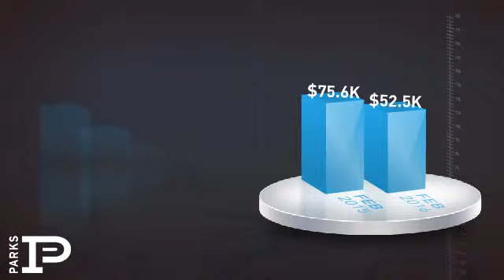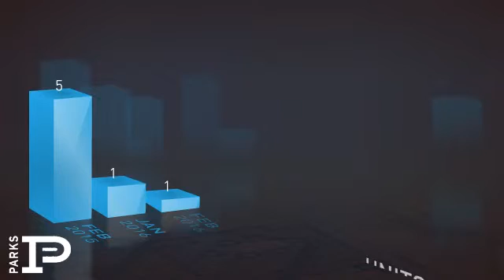Gulch / SoBro / Downtown,TN, Real Estate Market Update from Bob Parks Realty,March, 2016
Bob Parks Realty Video Update recapping market activity within Gulch / SoBro / Downtown, TN, during the month of March, 2016